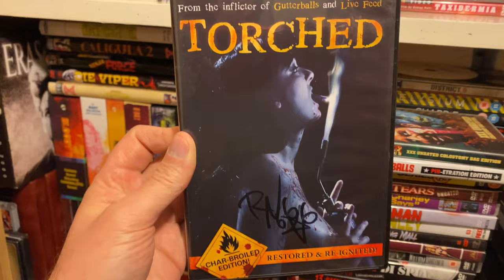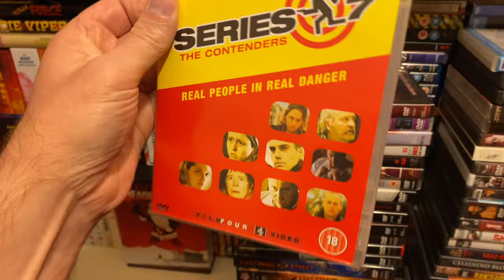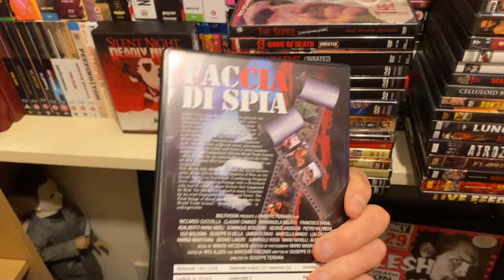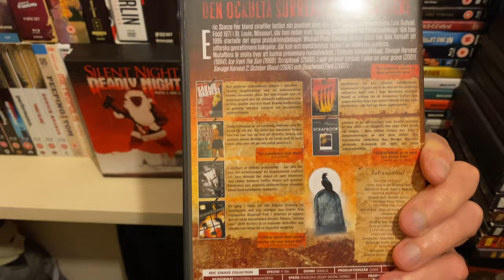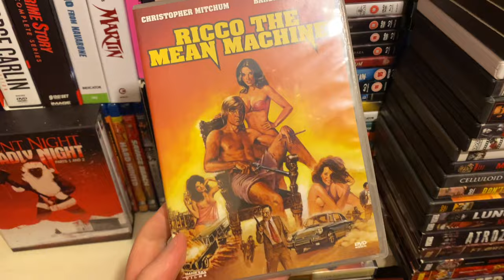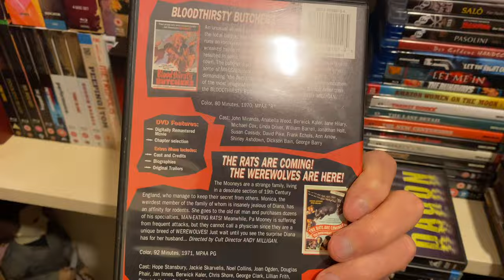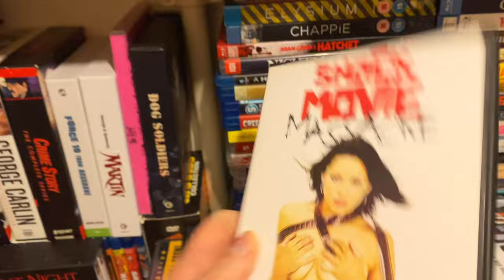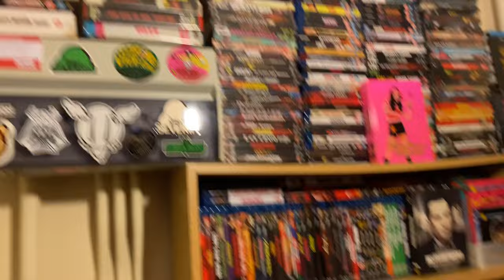Movie Collection 2024 Edition-Vol 10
New Year new stack from the den of filth horror and cult movies lined up for your viewing pleasure. dvds mainly with some blu rays. Out of print and gems in here everyone. lovely jubbly!